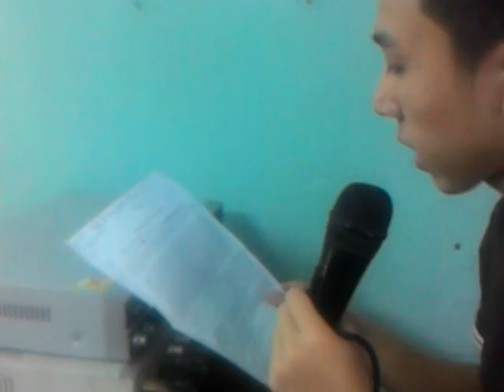P , TINH GIANG , SON TINH